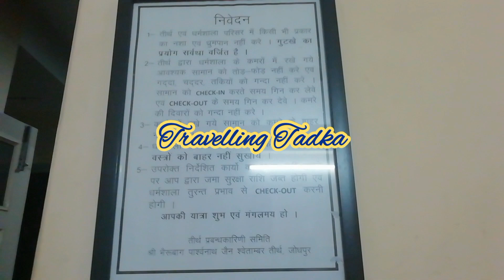Jodhpur Stay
Shri Bheru Bagh Parshvanath Jain Shwetamber Tirth, Sardarpura, Jodhpur (Rajasthan)

Village/Town : Jodhpur, District : Jodhpur, State : RAJASTHAN, Country : India, Pincode : 342003